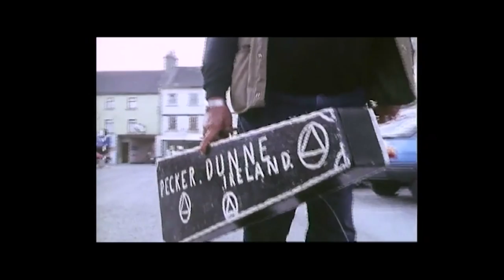Steo Wall ~ My People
My People is the latest release from Irish folk artist Steo Wall.
It's a song paying homage and respect to some of the artists that have kept the flame of Irish music and culture alight down through the years.

Music video,
Shot and directed by Alex Gill.
Produced by Maeve Stone.
Edited by Michael Donnelly.

Song featuring
Steo Wall - Guitar & vocals
Jon O'Connell - Double Bass
Jim Higgins - percussion
Adam Shapiro - Fiddle
Blackie O'Connell -Uilleann pipes
Martin O'Malley - Banjo

Recorded, mixed & mastered by Martin O'Malley at Malbay Studio's, Milltown Malbay, Co Clare.